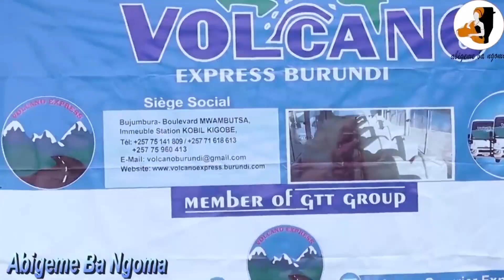Abigeme Ba Ngoma basize ahabona ama INSOLITE😂😂 umwe umwe azi kuri mugenziwe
Abigeme Ba Ngoma Ni chaine izoza irabashikiriza ibintu vyose vyakozwe nabaserukiye abandi muri Miss Ngoma co kimwe nama débat atandukanye bazoza babashikiriza